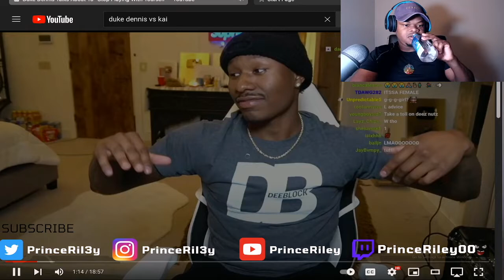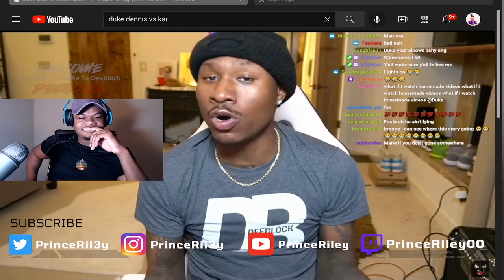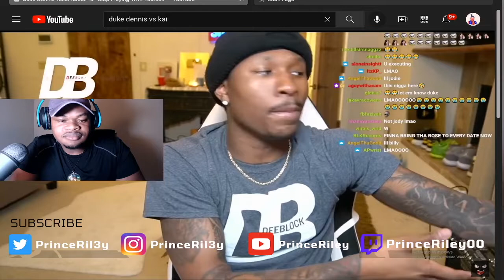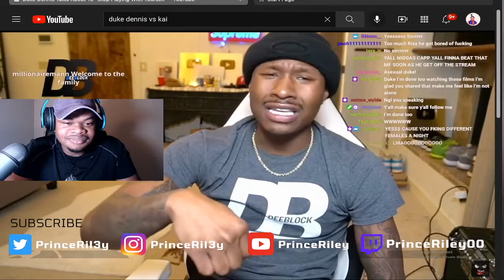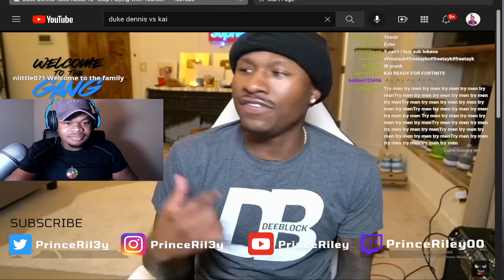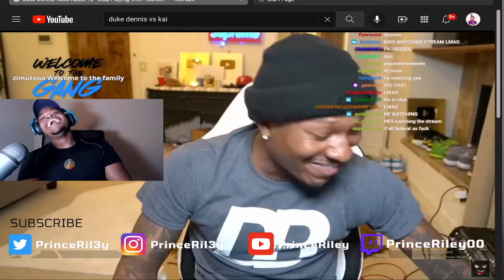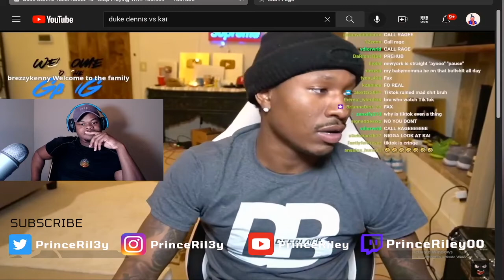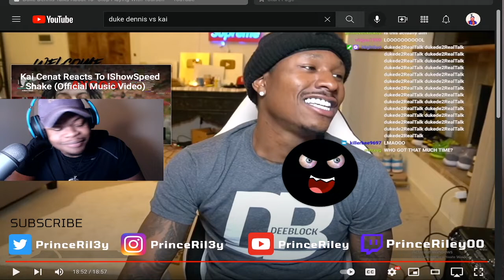Duke Dennis Talks About why you should "Stop Playing With Yourself"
KAI CENAT & DUKE DENNIS HAVE A RIZZ COMPETITION
ABOUT TO START A RIZZ GOD SERIES ILL START WITH KAI AND DUKE THEN AMP DATING SHOWS  OTHER DATING SHOWS YALL ALL GET TO RATE WHO IS THE RIZZ GODDDDD !!!

It's EASY TO PLAY GAMES ONCE YOU LEARN TO BE YOURSELF. The game should be easy and enjoyable, as well as personalized to your chosen method of communicating with ladies. It's simple to play once you've given up trying to utilize techniques and just be yourself. E - Date With Squid Game Model IShowSpeed Vs Kai Cenat EXTREMELY Funny